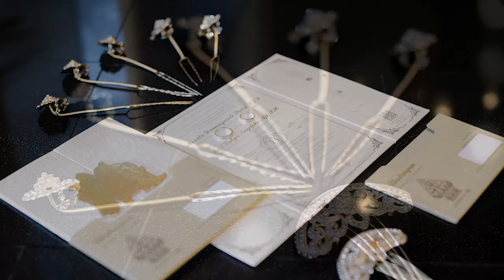Glimpse Wedding of "Novita & Aji" - ©2019 | SEMARANG